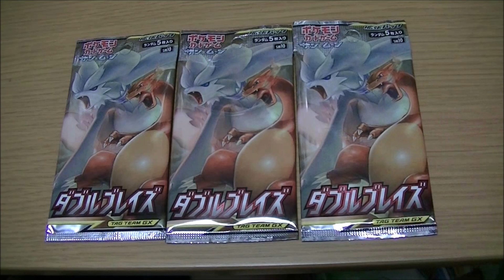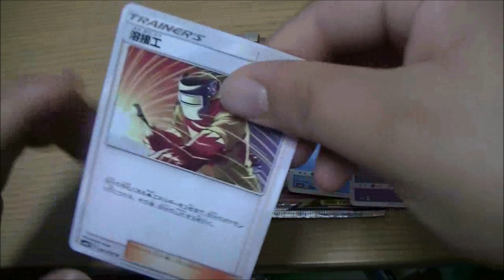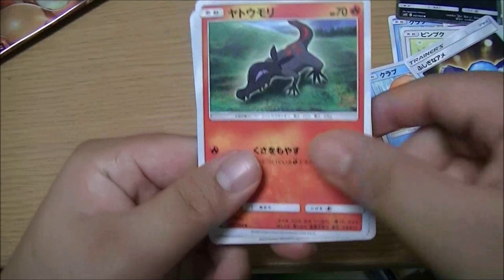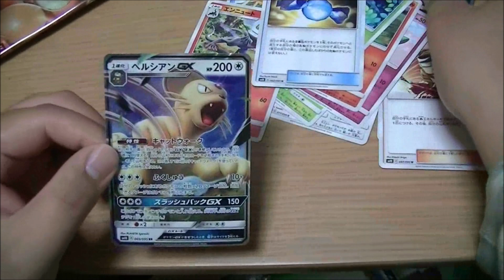ポケモンカードをすぐ辞めた男のリハビリがてらのダブルブレイズ開封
ポケカの動画もうちょっと出してるかと思った